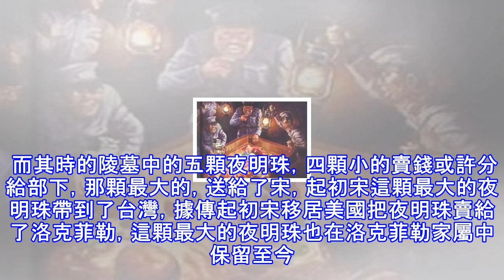年輕夫婦收養「清朝老宮女」被罵笨！對方死後留下「價值40億寶物」變最有錢的人！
中國清代是距離現在，最近的「古代」，對現代人來說，有不少神奇的傳聞軼事，深受現代人著迷，日前就有人曝光，自己家收養了末代宮女，沒想到對方報恩竟然超大手筆，嚇了大家一跳！ 在1950年，西安一家工場的工人伉儷，收養了一個六十多歲的姓王的老太太，聽說老太太伶丁一人，沒有親戚、子孫。而14年後，這位老太太臨死以前，送給了這對伉儷一個破枕頭，這對伉儷拿到破枕頭以後，卻發現了一顆龍眼大小的夜明珠，經判定價值40億，這個夜明珠是從何而來呢？事實上，事情要從清代提起。提到夜明珠，咱們就會情不自禁的提起慈禧太后，而王老太太的這顆夜明珠，和慈禧太后還真有些淵源。人人都曉得慈禧太后是清末的現實統治者，勢力極大，生...